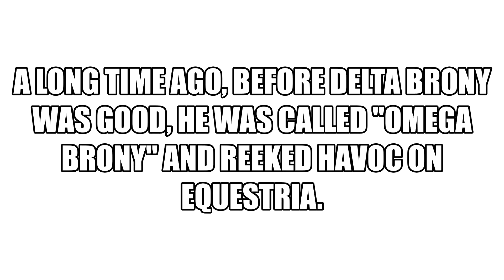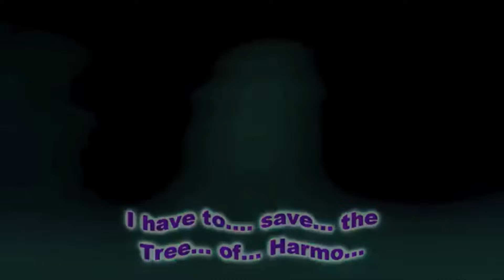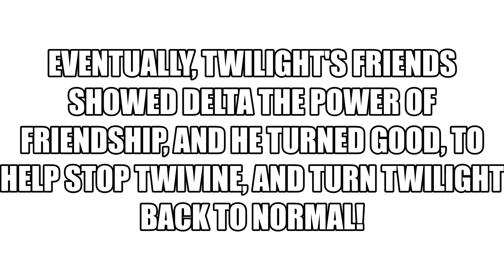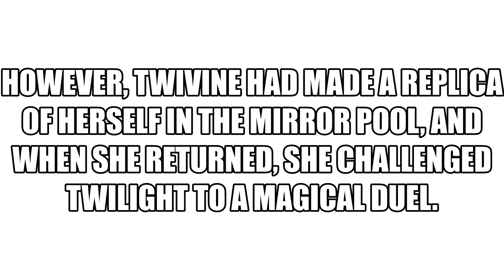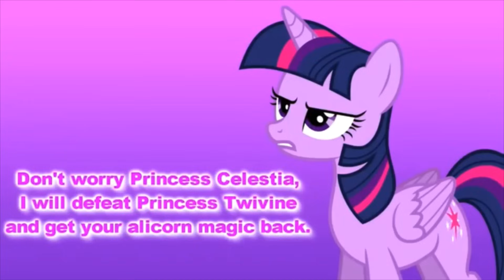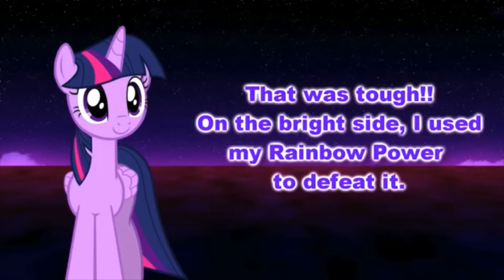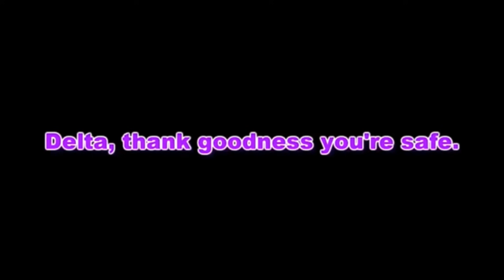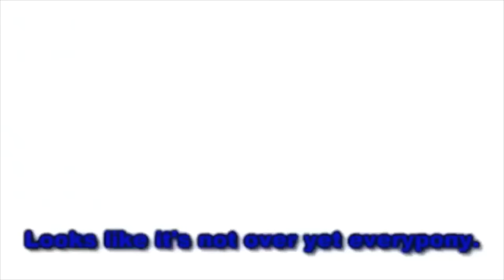Twivine Sparkle THE FULL series (including extra scenes)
So I upgraded my technology, and put the clips I didn't have earlier together, so hopefully you enjoy!
I did not create these scenes, I just put them together!
Created By: KingSpartax37